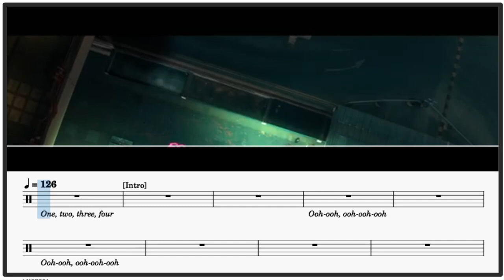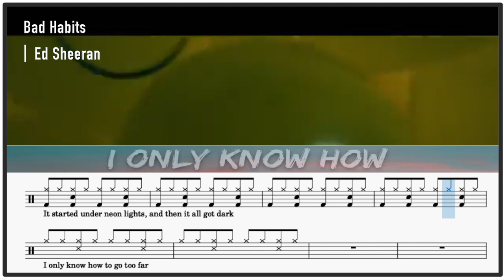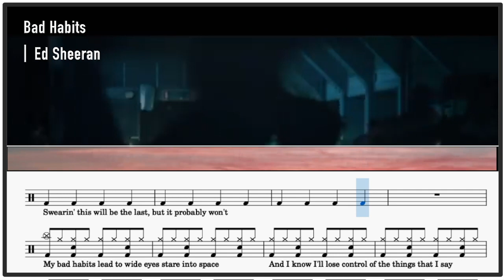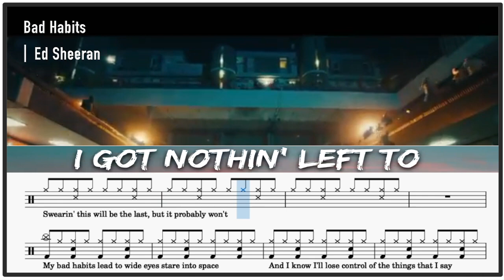Ed Sheeran Bad Habits ｜動態鼓譜完整版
▍Bad Habits
▍Ed Sheeran
歌詞
[Intro]
(One, two, three, four)
Ooh, ooh

[Post-Chorus]
Ooh-ooh, ooh-ooh
My bad habits lead to you
Ooh-ooh, ooh-ooh
My bad habits lеad to you
[Verse 2]

[Post-Chorus]
Ooh-ooh, ooh-ooh
Ooh-ooh, ooh-ooh

[Post-Chorus]
Ooh-ooh, ooh-ooh